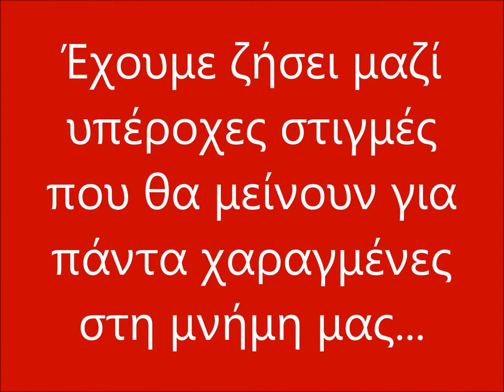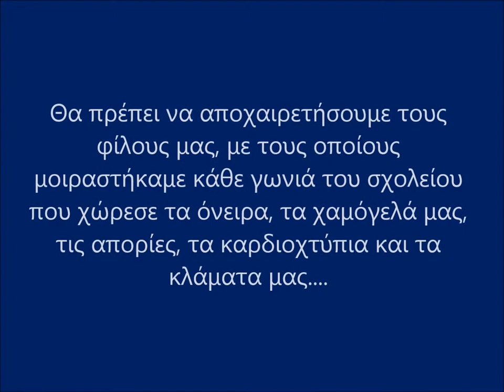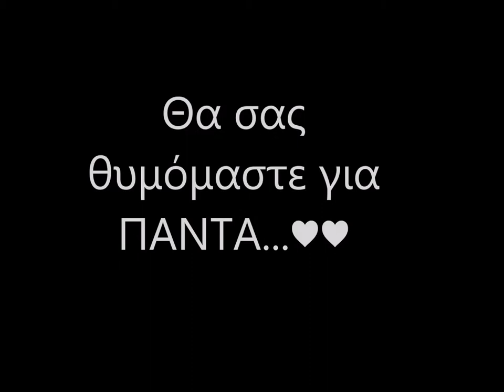Γ'4 αφιέρωμα♥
ΑΦΙΕΡΩΜΑ ΑΠΟ ΤΟ Γ4 ΤΟΥ 10ο ΓΥΜΝΑΣΙΟΥ ΗΡΑΚΛΕΙΟΥ ΓΙΑ ΤΗΝ ΑΠΟΧΑΙΡΕΤΙΣΤΉΡΙΑ ΜΕΡΑ.. :)